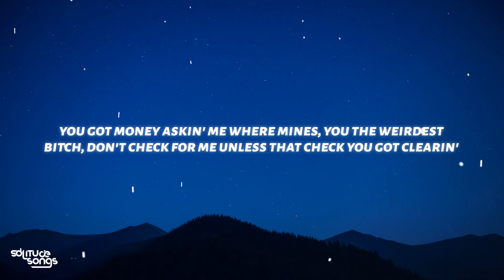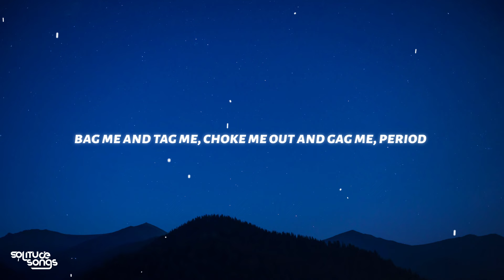Yung Miami - 50/50 (Lyrics)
♫ Yung Miami - 50/50

◼️Lyrics:

[Intro]
Been trill, been doin' it, been at it
Real trouble
Aye YB, pipe 'em up, bro
Damn

[Verse]
Money gettin', I'm a money spender, you a runner
I ain't goin' 50/50 with no nigga, I'm a hundred (Bitch)
Fuck I look like?
Silly hoes hatin', please, address me as a boss, boo
Bad bitch, Miss Turn-His-Head when I walk through (Damn, bad bitch)
Ho, you delirious
He ain't talkin' Hermes for this pussy, I ain't hearin' it
You got money askin' me where mines, you the weirdest
Bitch, don't check for me unless that check you got clearin'
What? I'm a mogul, nigga
Speakin' on a rich bitch, don't make me exposе you, niggas (Bitch ass)
He don't trick, I make him change his mind thе first week, uh
I'm too pretty to be sittin' in the nosebleeds (Damn)
Court side, white toes, my ass eat up the whole seat
Head to toe, I be givin' ate, bitch, I'm gon' eat
Caramel on his tongue whenever he lick me
Nigga dick small, probably why his ball so pissy
Meat puller on your kneew, how you standin' on the business?
Academiks, you a bitch, why you speakin' on women? (Fuck nigga)
Yeah, leave him alone
Mr. Pocket Pussy, what you beatin' on?
You see this face, I ain't one of them bitches you can hang up on
She say she want the confidence of Caresha with no makeup on
We share locations but I'm busy, I ain't comin' home
Yeah, like how you mad at me?
I don't care what that ho on, she ain't bad as me
Yeah, yeah, this P make a nigga try to marry me
Bag me and tag me, choke me out and gag me, period

[Outro]
Uh, uh
Yams